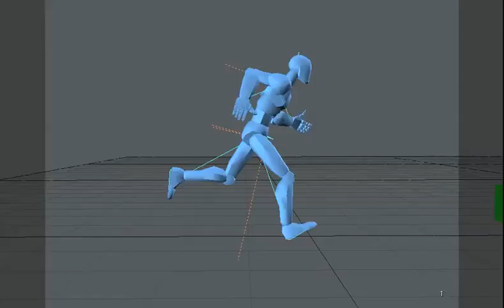ObstacleCourse Pre View2